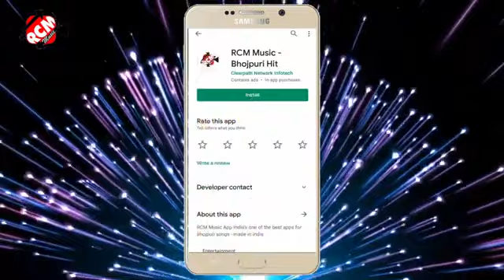Audio 2021 Jaibu Dosara Ke Bah Me Dhananjay Dhadkan Bhojpuri Song 2021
Album:- Rani Chala Palangiya Par

Song:- Jaibu Dosara Ke Bah Me

Singer:- Jaibu Dosara Ke Bah Me

Lyrics:- Sumit Dwivedi

RCM Music Bhojpuri Hit
Garda Music World
Garda Music

Jaibu Dosara Ke Bah Me Dhananjay Dhadkan Bhojpuri song
Dhananjay Dhadkan Bhojpuri Song Jaibu Dosara Ke Bah Me
Dhananjay Dhadkan New Bhojpuri Song

Garda_Music_World
Garda Music World